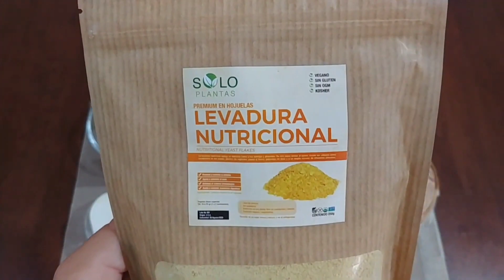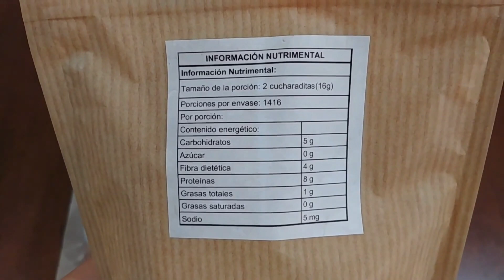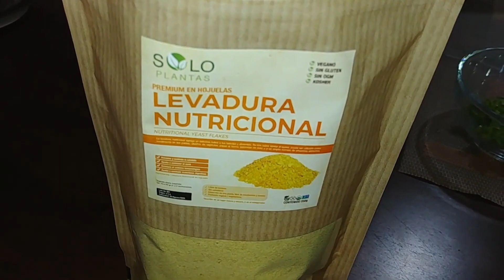OMELETTE SIN HUEVO| Receta RÁPIDA y DELICIOSA!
Receta deliciosa de omelette sin huevo, les recomendamos utilizar levadura nutricional de la marca solo plantas

Ingredientes:

harina de garbanzo
1 cucharada de levadura nutricional
agua para la mezcla
1/4 de cebolla picada
pimienta negra

Música

Roa - Turquoise